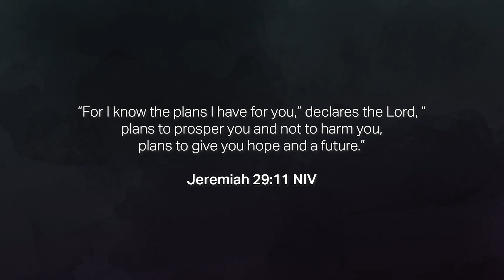April (Abortion Shame Erased)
This testimony was shown as part of a Justice Series at True Life in January, 2023